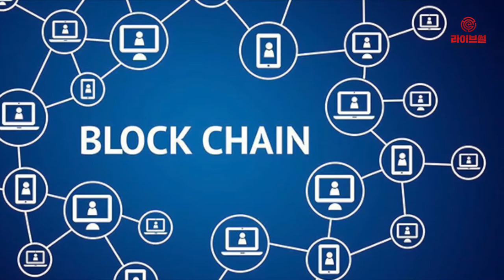[라이브썰] 그라운드X 메인넷 서비스 시작, 점점 고도화되는 블록체인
카카오의 블록체인 계열사 그라운드X가 퍼블릭 블록체인 플랫폼 ‘클레이튼’(Klaytn)의 메인넷을 지난달 27일 정식 론칭하고 본격적인 서비스에 들어갔습니다. 국민 메신저 카카오톡을 보유하고 있는 만큼 클레이튼이 블록체인과 암호화폐 시장에 긍정적 영향을 미칠 수 있다는 진단입니다.

클레이튼은 블록체인 기술의 가치와 유용성을 증명해 대중화를 이끄는 것을 목표로 개발된 플랫폼입니다. 블록체인 게임을 비롯해 블록체인 SNS, 간편결제, 콘텐츠 유통 등 실생활에서 유용하게 쓰일 수 있는 서비스들을 플랫폼 위에 올렸습니다.

또한 20여개의 글로벌 기업으로 구성된 클레이튼 거버넌스 카운슬을 구축해 협업 체계를 마련했습니다. 클레이튼 거버넌스 카운슬 참여사들은 클레이튼의 기술, 사업 등 주요 의사결정과 클레이튼의 합의 노드 운영을 담당하게 됩니다.

국내 최대 암호화폐 거래소 업비트를 운영하는 두나무가 블록체인 기술 상용화를 위해 심혈을 기울인 블록체인 플랫폼 ‘루니버스’도 지난 3월 본격 출시를 선언하고 서비스 고도화에 나서는 중입니다.

루니버스는 마치 장바구니에 필요한 물건을 담듯 필요한 블록체인 기능을 고르면 원하는 블록체인 서비스를 구현할 수 있습니다. 앱스토어에서 앱을 고르거나 쇼핑몰 오픈 플랫폼에서 숍 구축에 필요한 기능을 선택하는 것과 비슷한 개념입니다.

루니버스 개발사인 람다256의 박재현 대표는 “루니버스 출시가 블록체인 개발사들에게 활력을 불어넣고 블록체인 혁신을 이어나갈 원동력이 될 것으로 기대한다”며 “2020년에는 BaaS 시장 점유율 1위를 차지하고 3년 뒤인 2022년에는 블록체인계의 아마존이 될 것”이라고 포부를 전했습니다.